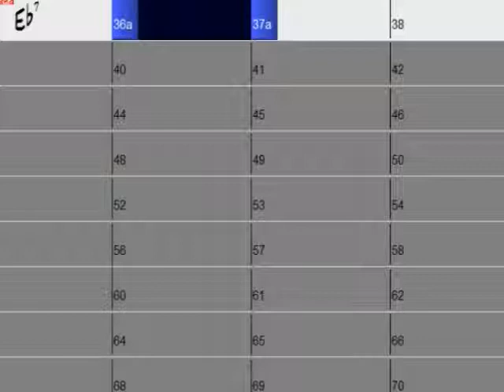Triste Play Along / Backing Track @ 140 BPM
Play-along @ Pennmusic2019